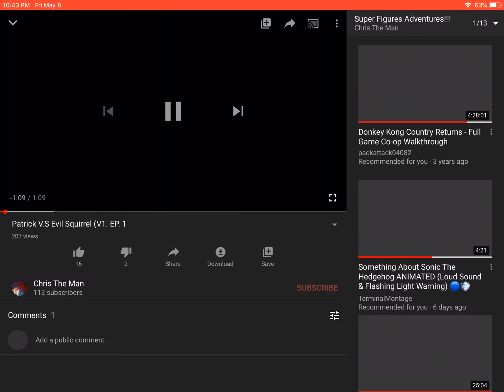Flashback: Patrick vs Evil Squirrel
My most liked video back then